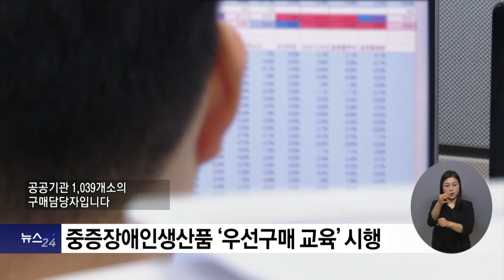복지TV뉴스24 _ 공공기관 대상 ‘중증장애인생산품’ 우선구매 교육 / 2023.03.08